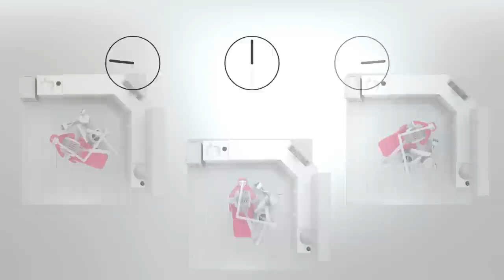Planmeca Sovereign® - All clinical needs in one room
Planmeca Sovereign® dental unit: Motorised movements open a new world of possibilities to organise your clinic based on the different clinical treatment needs. Daily work at the dental practice is made straightforward, pleasant and efficient without compromises.